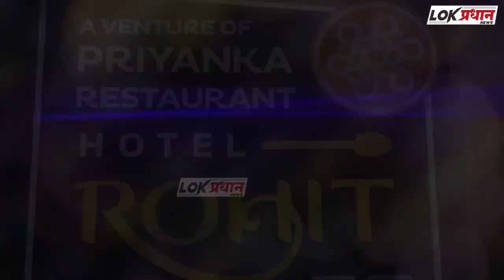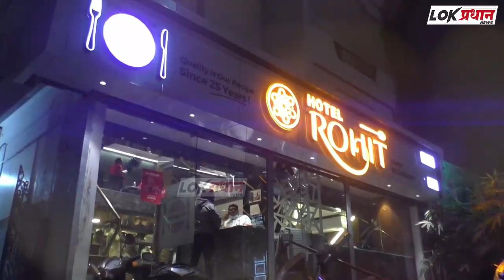कुमारी स्फूर्ती काशिनाथ अरवत हिचे अमेरिकेतील अभ्यासक्रमासाठी निवड